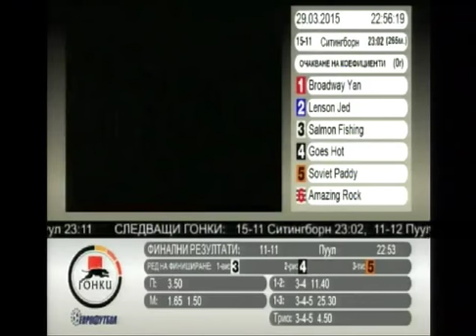T 3 Droopys Hermione 29/03